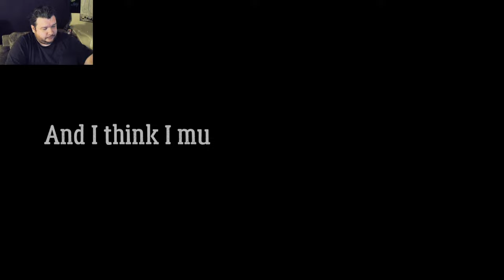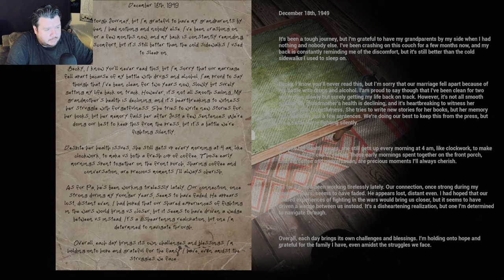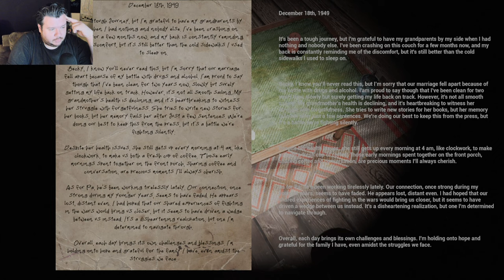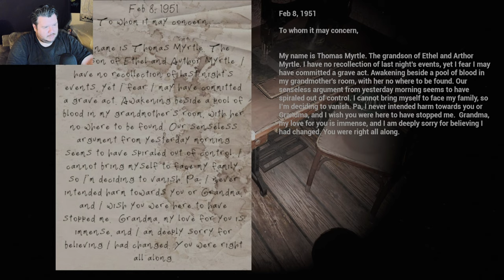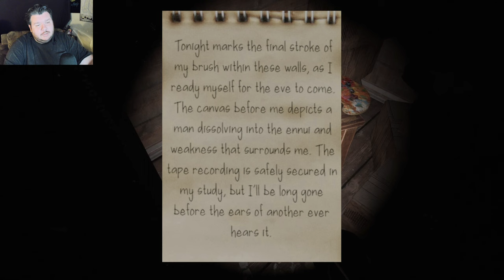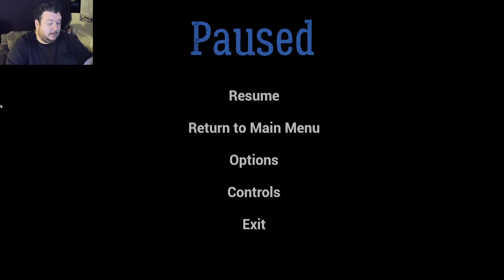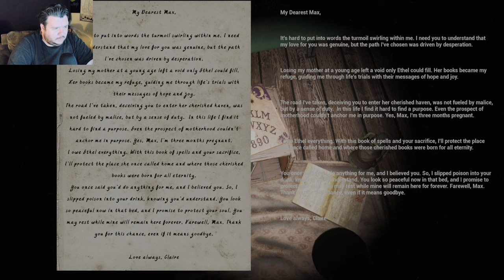Horrible things happened in this house | Ethel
In Ethel You will face a house haunted by the memories of a tragic event that you have no memory of. The ghosts of the past hunt you down as you attempt to figure out the haunting truth of your Grandmother Ethel. One fateful night, Thomas awoke in his grandmother's room, surrounded by a pool of blood, with no memory of what had transpired. His grandmother was nowhere to be found, and Thomas was haunted by the terrifying possibility that his PTSD and addiction had driven him to commit a heinous act.

Consumed by guilt, confusion, and fear, Thomas went into hiding, cutting himself off from the world for over a decade. Now, after twelve long years of self-imposed exile, he returns, determined to unravel the mystery of that fateful night and to seek closure, if any can be found. With a tumultuous past weighing heavily on his shoulders, Thomas embarks on a journey of self-discovery, confronting demons both internal and external as he seeks answers and redemption.

- Immersive Exploration : Dive into a meticulously crafted, eerie house filled with family secrets
- Compelling Mystery : Piece together the events of a tragic night by gathering clues.
-Terrifying Atmosphere : Experience spine-chilling moments as you navigate the haunted house.
- Interactive Horror : Engage with the environment and trigger paranormal events.
- Mind-Bending Puzzles : Test your wits with challenging puzzles.
- Psychological Tension : Encounter psychological horror elements.
- Rich Narrative : Unravel a captivating story through environmental storytelling and haunting letters
- Repeatability : Explore branching pathways and discover the 2 different endings.
- Unforgettable Horror : Brace yourself for an unforgettable horror experience, filled with suspense, dread, and moments that will stay with you long after the game ends.

0:00 - Intro
1:38 - You Hear Me Knockin?
2:01 - LET ME IN!
3:01 - Letter To Nobody
6:02 - Knock...Knock
7:20 - Picture adds 1000 years
8:39 - Let There Be Light
9:47 - "My Precious"
10:37 - To Whom It May Concern
12:19 - Grandpa's Painting Room
13:55 - Purple Haze
14:31 - Nightmare Fuel
16:18 - Grandpa's Secret Room
17:09 - Secrets Revealed
20:15 - Investigating The Attic
23:25 - More Videos To Watching

This game though has moments of Terror and scary events sprinkled throughout. The scares are few and somewhat far between.  This is a 30 - 40 minute game that is stretched to over an hour and a half. due to the lack of clues for the puzzles. Things are easy to miss. The letters are long and drawn out filled with needless information that don't really do anything to push the story forward. overall the game is good and could be improved through updates. But as is it's lacking a lot of content that I would consider essential for a good or even great horror game.

If you watch this video and have the urge to pick this game up I would wait until the Steam Summer sale in late June early July. By then there would likely be a few updates and the game will likely be heavily discounted. I wanna say currently at the time of recording it was $6.99 but in my opinion its worth about $2.99... Buyer beware.